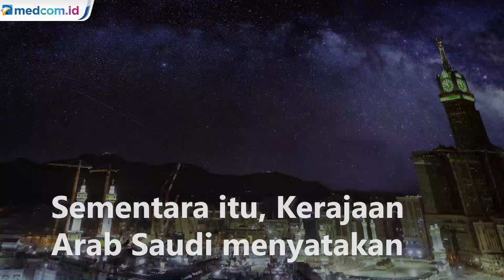Masjidil Haram Ditutup Saat Iduladha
Pemerintah Arab Saudi memutuskan untuk tetap menutup Masjidil Haram saat Iduladha. Langkah ini dilakukan untuk mencegah penularan virus korona (covid-19). Komandan Pasukan Keamanan di Masjidil Haram, Mayjen Muhammad Al-Ahmadi mengatakan keselamatan jemaah haji menjadi prioritas utama mereka.

"Keputusan untuk menunda salat di Masjidil Haram, akan terus berlanjut. Kami mengimbau orang-orang berbuka puasa pada hari Arafah di rumah masing-masing," kata Al-Ahmadi dilansir dari laman Arab News, Kamis, 23 Juli 2020.

Sementara itu, Kerajaan Arab Saudi menyatakan pelaksanaan ibadah haji secara terbatas mulai berlangsung pada 29 Juli mendatang. Sementara pelaksanaan wukuf di Arafah yang menjadi puncak ibadah haji akan jatuh pada 30 Juli dan saat Iduladha, 31 Juli.

Protokol pelaksanaan ibadah haji sudah ditetapkan Pusat Pencegahan dan Pengendalian Penyakit Arab Saudi. Jemaah dilarang menyentuh Kabah dan Hajar Aswad. Sedangkan jemaah yang boleh beribadah tahun ini hanya mereka yang berusia di bawah 65 tahun. Mereka harus dipastikan tidak memiliki penyakit bawaan. AFP Foto.